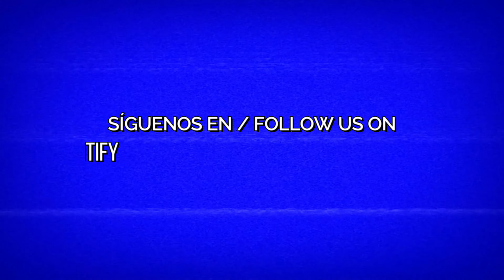Marky Markys - You & Me (Official Music Audio)